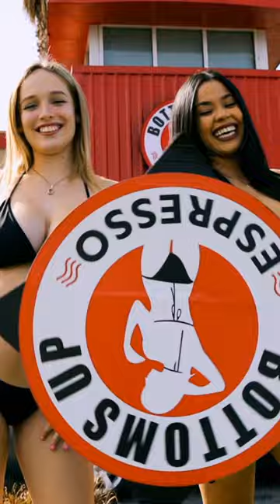Bottoms Up Espresso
Bikini Coffee Shop